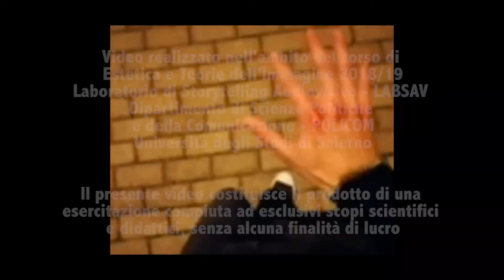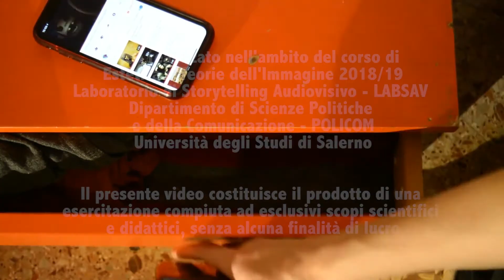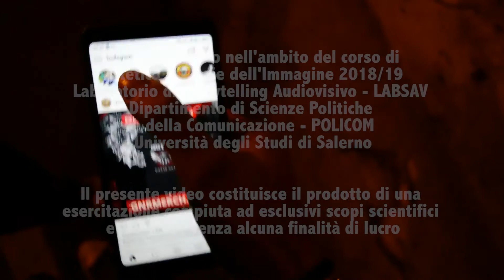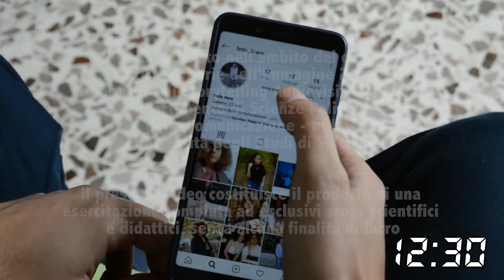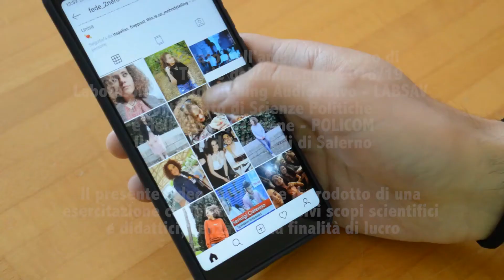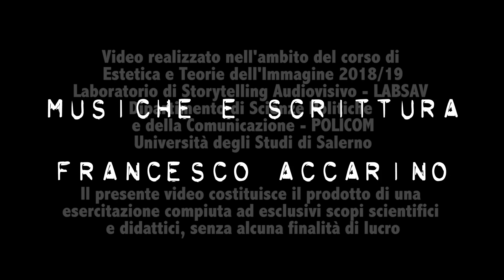Fade to black - Workshop di Estetica e Teorie dell'Immagine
di Paola Cerere, Pierluigi Caterino, Francesco Postiglione, Ferdinando Armenante, Benedetta Picariello, Gisella Provenza, Ilenia Valese, Giulia Troisi, Viviana Cavallo, Francesco Accarino, Salvatore Boccia

Video realizzato nell'ambito del corso di Estetica e Teorie dell'Immagine 2018/19 (Prof. Filippo Fimiani): “Dallo schermo agli schermi”.

Il corso ha interrogato le metafore, le poetiche e le estetiche contemporanee dello schermo (Carbone 2016, Chateau, Moure 2016, Manovich 2001): dal dispositivo-cinema ai dispositivi portatili, dalle sale alle media-façade e ai luoghi-display (Casetti 2015), sia le prestazioni spettatoriali, sia le produzioni di immagini, sono ormai schermiche e sinestetiche, non più solo ottiche e a distanza, non più solo cinematografiche, fotografiche o televisive, localizzate e specifiche, ma in costante circolazione, ibridazione e innervazione (Fontcuberta 2016, Steyerl 2009).

Il WS offre agli studenti del corso la possibilità di verificare e applicare metodologie e contenuti del corso grazie a un lavoro di gruppo finalizzato alla creazione di elaborati audiovideo che tematizzano un focus: in particolare, ridondanze e trasgressioni stilistiche e tematiche nelle pratiche dei prosumers digitali.